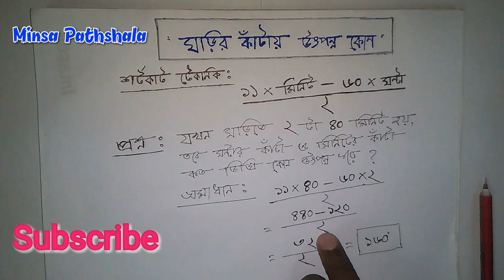Clock & Angle - BCS Math Problem || ঘড়ির দুই কাঁটায় উৎপন্ন কোণ||মিনসা পাঠশালা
Many people can not figure out how many corners are produced in the clockwise. But in just a few seconds we can solve it in simple way.